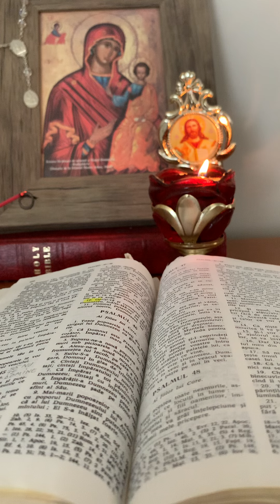PSALMUL nr. 61 - Pentru Omul Slab La Suflet, Nerăbdător, Care se Vaicareste și la Disperare